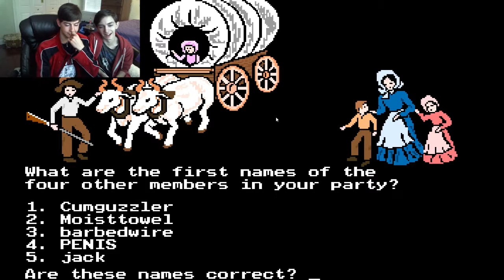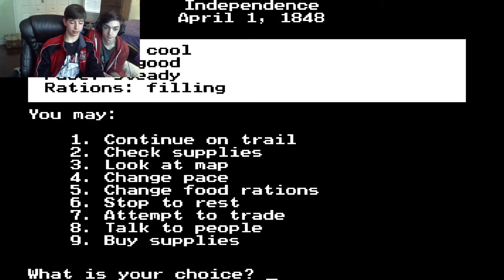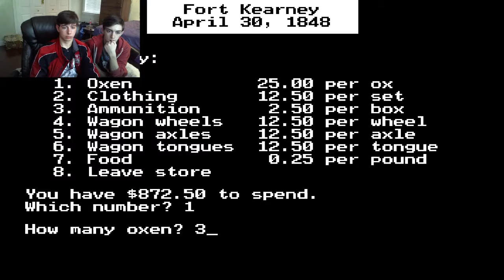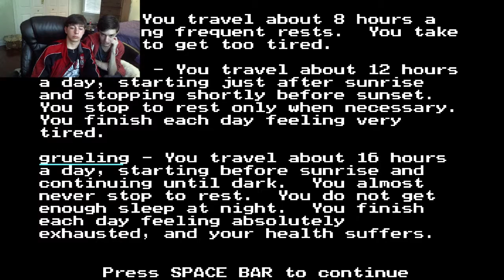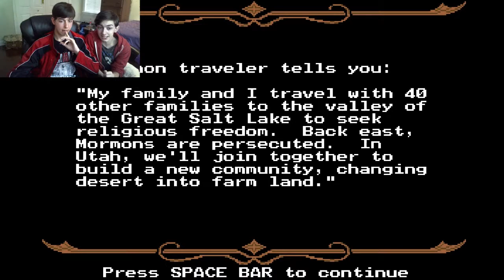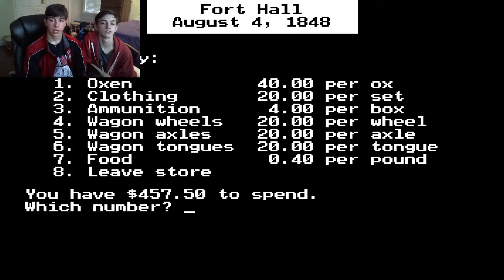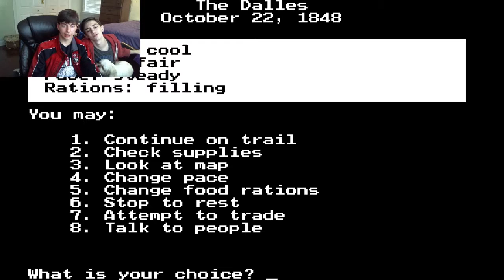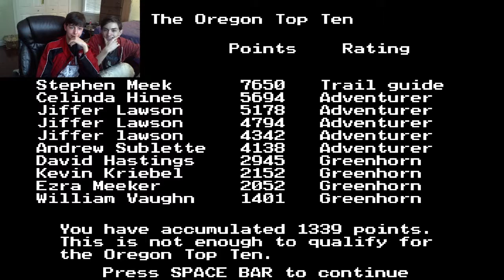PENIS HAS TYPHOID | Let's Play The Oregon Trail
You may not think a simple banker would have what it takes to survive the trail to Oregon, but as it turns out rich people have a inherent advantage! go figure!